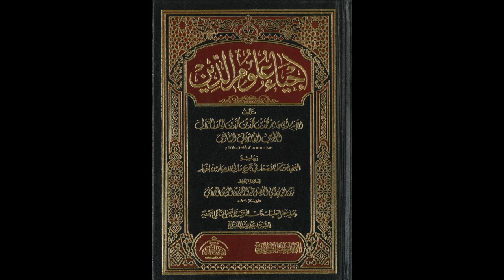إحياء علوم الدين للإمام الغزالي من المسجد الأقصى المبارك | كتاب ذم الغضب والحقد 836 | مصطفى أبو صوي